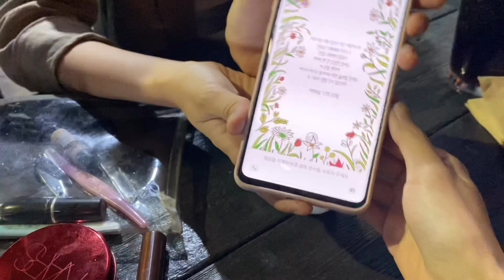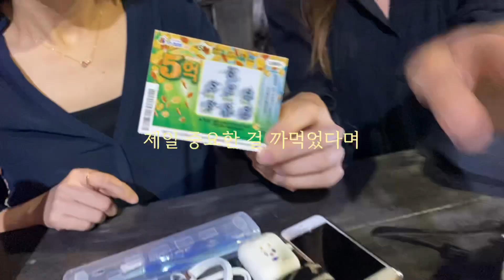What’s in my bag | 왓츠인마이백. 30대 직장인들의 가방. 파우치털기. 부산사투리. 셀린느 망매플 캘빈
안녕하세요🙂

이번 영상에는 대학 동기들, 후배와 함께 왓츠인마이 백을 찍어봤어요!
혼자 브이로그만 찍다가 많은 사람들과 찍으니 즐겁다가도 편집이 쉽지가 않네용😱
이번 영상으로 또한번 배워갑니다..ㅎㅎ
30대 초반 직장인들의 왓츠인마이백! 재밌게 시청하셨으면 좋겠어요💚

다들 남은 연휴도 행복하고 건강하게 보내세요🙇🏻‍♀️